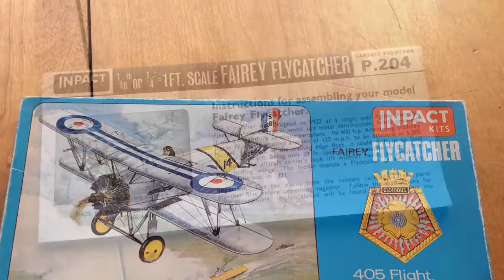Inpact Fairey Flycatcher 405 Flight HMS Glorious